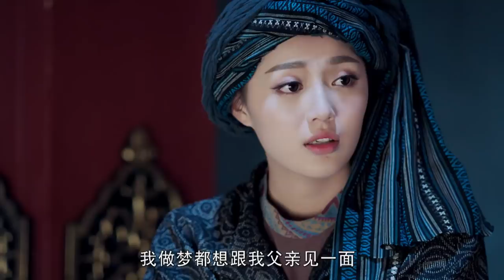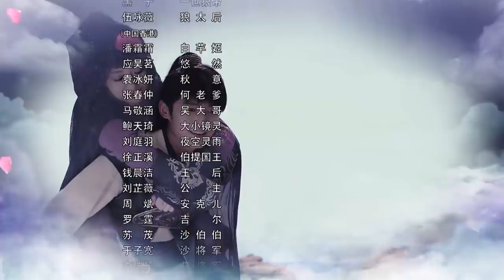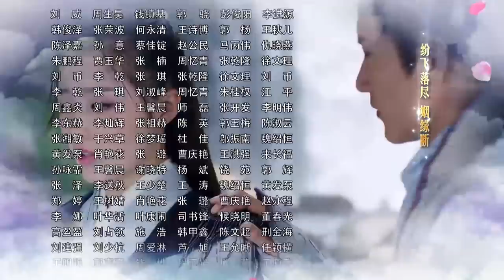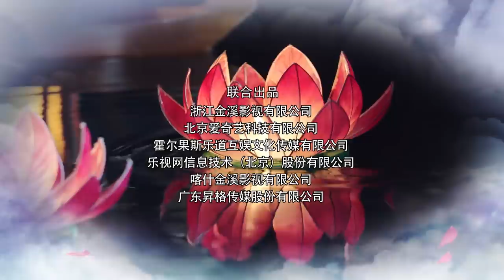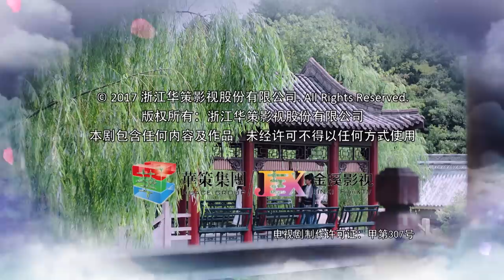【玄门大师】(ENG SUB) The Taoism Grandmaster 30 热血少年团闯阵救世（主演：佟梦实、王秀竹、裴子添）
▹剧情简介：三千年前，杨戬凭着 “元始圣甲”将妖魔困于上古森林“幽灵异乡”， 并留下偈言：“三千年后，问道者临，元始归一，妖尽玄门”，预言妖界将再次遗祸人间，能化解浩劫的只有让“元始圣甲”合一的“问道者”！然而到了东汉，问道者身份仍是茫无头绪，守护人间的五岳仙盟更意外得知“幽灵异乡”乡主欲攻破封印，重夺人间！仙盟众元老决定孤注一掷冒险启动神秘的“魔劫成道大阵”寻找问道者和“元始圣甲”。谁料闯阵者中竟有一个身份可疑的少年——张陵，他不仅是仙盟的弃徒张大顺之子，且行径乖张，但却凭着过人的才智屡建奇功。而幽灵皇朝为阻止妖界覆灭，暗中派出先锋暗杀部队，一场人间妖界的浩劫一触即发……

▹Synopsis: 3000 years ago, Yang Jian perdicted there would be a disaster for the human beings and only a chosen taoist could use the divine armor to save the world. During the East Han Dynasty, the wolf demons expanded their domains to human habitats. The Taoist Alliance tried to find the chosen taoist in order to defeat the wolf demons. Zhang Ling, with his good friend Tie Lang, did quite well in the trial. He also won the heart of Feifei, the daughter of the leader of the Taoist Alliance.
Kun Lun was jealous of Zhang Liang, so he hurt him and grabbed the divine armor. Tielang found himself as the leader of wolf demons, Iron Wolf. Zhang Liang persuaded him not to hurt human beings and to find another habitat. Tie Lang agreed. Kun Lun found he couldn't use the divine armor because he was not the chosen one. He wanted to destroy all the wolf demons but his plan failed. Zhang Liang used the armor to activate the portal so all wolf demons can move to another world.